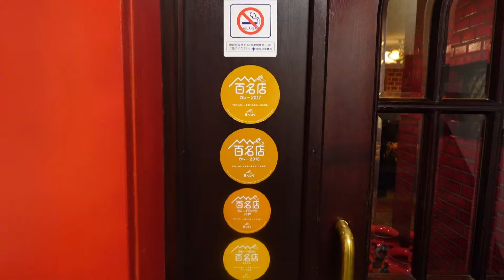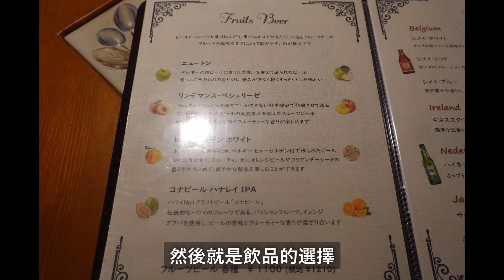【日本咖哩食評】東京咖哩百名店！咖哩煲仔飯你試過未？有芝士咖哩，亦有海鮮咖哩！3丁目のカレー屋さん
【日本咖哩食評】東京咖哩百名店！咖哩煲仔飯你試過未？有芝士咖哩，亦有海鮮咖哩！｜3丁目のカレー屋さん｜廣東話食評

東京都中央区京橋3-9-9 ウィンド京橋ビル B1F